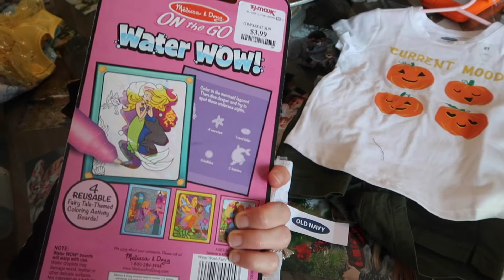DAY IN THE LIFE||STAY AT HOME MOM|| HAYLEY JANNISE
HEY YALL! In today's video I do a little try on for you guys, from my recent shopping trip & I give y'all a little update on what's going on with TTC. XO HAYLEY :)

GIRLS JUICE CUP

STATIONARY BIKE